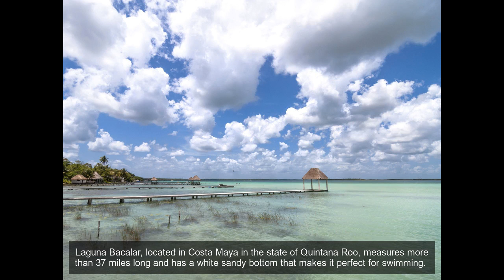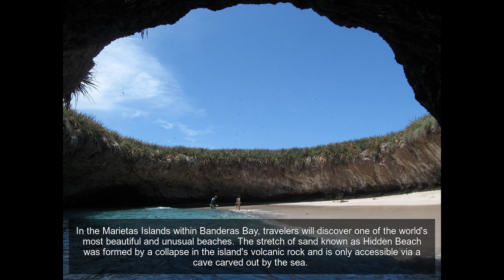Photo tour: Beautiful Mexico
Stunning beaches, colorful colonial towns, jaw-dropping canyons and a rich cultural heritage define the United Mexican States, or Mexico as we commonly call it. Pictured here is the Cenote Ik-Kil near Chichen Itza on Mexico's Yucatan Peninsula.
The skeleton is a regular motif in Mexican folk art, with a history dating back to the Aztec Empire.
In the heart of Mexico City's historic center sits Zocalo Square, home to the Presidential Palace and Metropolitan Cathedral. The square occupies an entire city block and ranks among the largest squares in the world.
The colorful colonial city of Puebla boasts some 70 churches in its historic area alone. Mountains and volcanoes set a stunning backdrop and offer abundant outdoor pursuits.
The Agua Azul Waterfalls, whose turquoise waters come from the confluence of the Shumulja, Otulun and Tulija rivers, represent one of the most picturesque sights in the Mexican state of Chiapas.
Located in the state of Puebla, Ex-Hacienda de Chautla was established as a vast grain farm during the 18th century. Eulogio Gillow, one of the hacienda's owners, built an English-style residence on the property that earned the nickname "El Castillo." Today, it operates as a cultural and recreational center.
Guanajuato, capital of the state of the same name and a UNESCO World Heritage site, is one of Mexico's most colorful cities. Irregular and winding alleys and staircases create a maze-like web of diversions, perfect for getting lost in leisurely exploration.
Mexico is famous for its Mayan ruins, but perhaps none are quite as well known as Chichen Itza. This UNESCO World Heritage site was listed among the New Seven Wonders of the World.
The island of Cozumel has become one of Mexico's most popular cruise ship ports - an island of beautiful beaches (Punta Este Beach pictured) and even better diving and snorkeling just offshore.
Ballet Folklorico, Mexico's traditional folk dance, features large troupes of dancers in colorful costumes typically accompanied by a mariachi band.
Laguna Bacalar, located in Costa Maya in the state of Quintana Roo, measures more than 37 miles long and has a white sandy bottom that makes it perfect for swimming.
El Arco, or The Arch, is the most recognizable landmark in Cabo San Lucas.
Equal parts colorful and relaxed, San Miguel de Allende has all the visitor-friendly trappings of a big city in a small and easily explorable package.
In downtown Campeche, cobbled street upon cobbled street of colorful colonial buildings fill a walled city by the sea.
No matter where you go, you likely won't eat poorly in Mexico. In Cozumel, the cuisine is characterized by fresh seafood prepared with Mayan, Spanish and French influences.
Founded in 1680, the church of San Francisco Javier de Cerocahui dominates the skyline of the tiny village of Cerocahui.
Cerro de la Silla, or Saddle Hill in English, offers a distinct natural landmark in the backdrop of the city of Monterey.
Founded by the Dominican Order in 1570, the former monastery and current Church of Santo Domingo de Guzman in Oaxaca is considered one of the most beautifully ornate Baroque churches in Mexico.
The U.S. has the Grand Canyon, and Mexico has Copper Canyon. Located in the state of Chihuahua, this natural wonder offers opportunities for zip lining, rappelling, rock climbing and hiking amid spectacular natural scenery.
Aside from the misunderstood Cinco de Mayo, Dia de los Muertos is one of Mexico's most famous holidays. The Day of the Dead is celebrated throughout the country, but particularly in the Central and South regions.
During Dia de los Muertos, families set up altars, orofrendas in Spanish, in homes and cemeteries. These colorful altars are often covered in sugar skulls, food items and alcohol as a tribute to the departed.
Mexico is famous for its cenotes, large subterranean swimming holes formed by the collapse of limestone bedrock. Pictured here is Dzitnup Cenote, a popular place for swimming and snorkeling located near Valladolid.
Located at the southern edge of Mexico City, Xochimilco is a popular weekend escape famous for its network of canals and fleet of colorful boats, calledtrajineras.
Mexico's Magdalena Bay near Los Cabos is home to El Vizcaíno Biosphere Reserve, one of the best places on the planet to observe grey whales who migrate from the Arctic to the Sea of Cortes to mate and give birth.
Much of Mexico's most famous spirit, tequila, is produced in the region surrounding Guadalajara, Mexico's second largest city. Driving through the countryside in the state of Jalisco means passing through fields of blue agave, the native plant used to distill the world famous spirit.
In the Marietas Islands within Banderas Bay, travelers will discover one of the world's most beautiful and unusual beaches. The stretch of sand known as Hidden Beach was formed by a collapse in the island's volcanic rock and is only accessible via a cave carved out by the sea.
Hierve el Agua, located in th